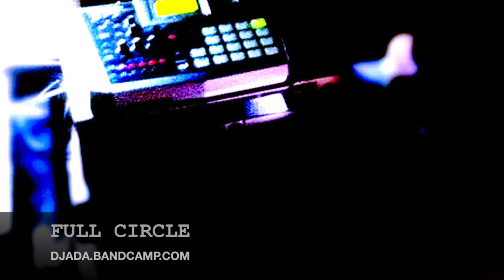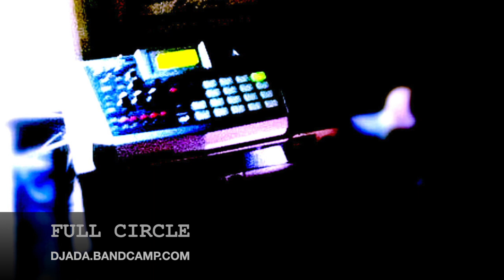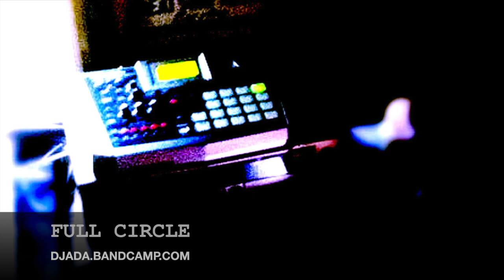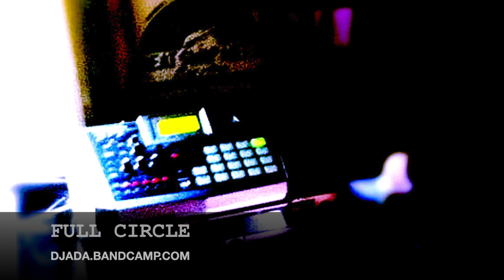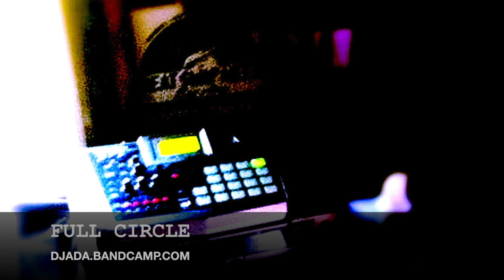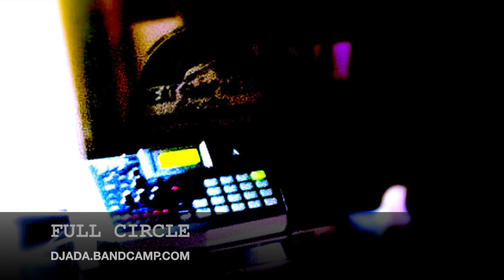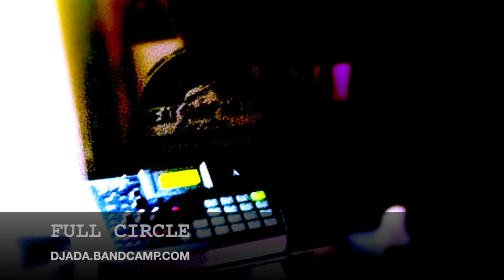Full Circle [HIP HOP VINYL MEGAMIX]